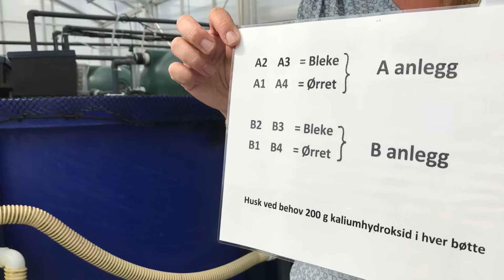Aquaponics - fish and plants in the same system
An aquaponics’ construction consists of a plant unit and a fish unit in one system. The fish water runs into the plant unit, the fish is in the blue tanks and the water runs from there into the plants’ section. Researcer Siv Lene Gangenes Skar in NIBIO explains how it works. The video is from NIBIOs research facility in Landvik, in Grimstad municipality, Norway.